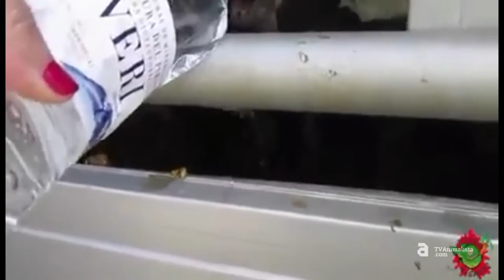[cat] Activistes antiespecistes aturen l'entrada de camions a escorxadors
Mira tots els nostres programes a TVAnimalista.com

En una acció internacional activistes per l'alliberament animal van bloquejar l’entrada de camions que transportaven animals no humans vius als escorxadors.